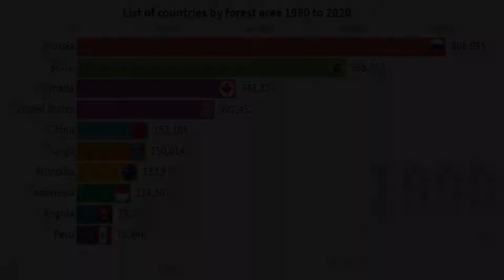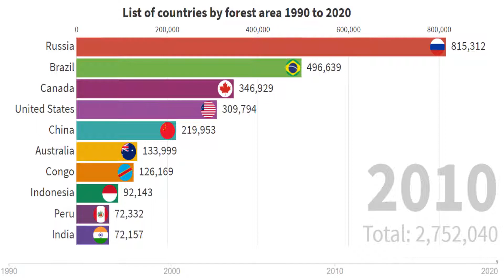World most Forest area in Countries in 1990 to 2010🌳🌳 @Super Nova YT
Hi friends,
In this video I put the data of Most polluted countries in the world.